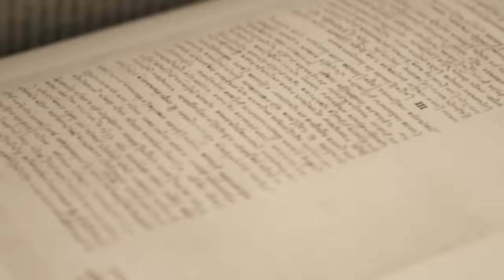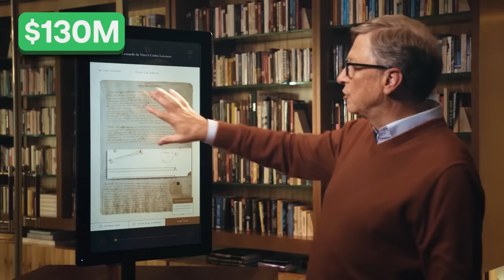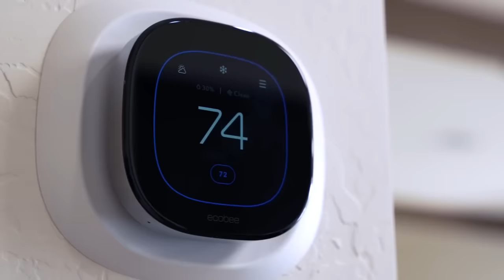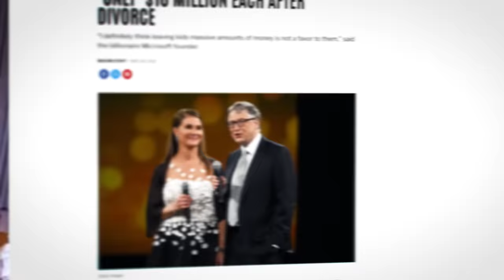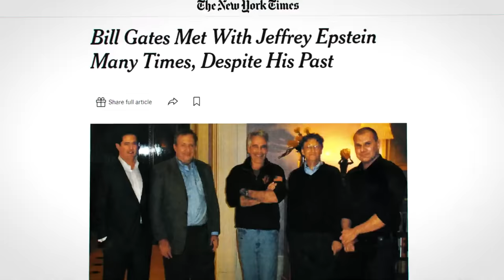Stupidly Expensive Things Bill Gates Owns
Is it even healthy to have this much money?